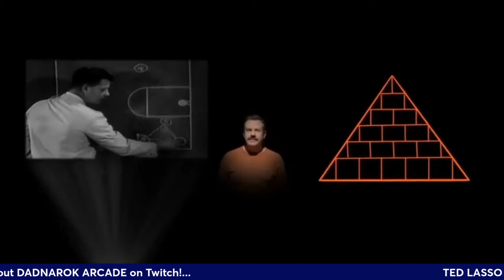SUNFLOWERS | TED LASSO AFTER SHOW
THIS WEEK ON TED LASSO EPISODE 6 WE GET SUNFLOWER.  A L0T WAS REVEALED SO BUCKLE IN AS THE GUYS GO OVER IT ON THE TED LASSO AFTER SHOW.

This week on TED LASSO we catch up with the team as there in Amsterdam. They have another bad loss as a team, and Ted gives them no curfew. Just told them to be back at the bus by 10am.

This Leads to Collin going out on his own. Rebecca having a night that was well needed. Ted having some clarity about the game of soccer. With some influence from the past. Then there there is the continuing bond that is be formed between Jamie and Roy.

There is a lot to go over this week on the TED LASSO AFTER SHOW, be sure to join us and be a part of the conversation.

0:00 Show opening
6:13 Roy ridding a bike
15:07 Roy riding a bike ( again )
51:04 Ted and bulls